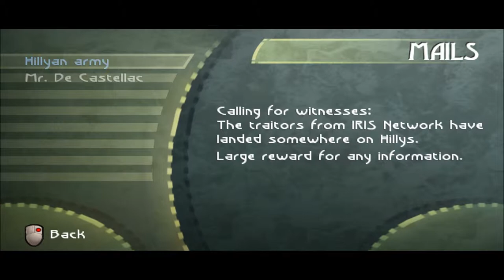Beyond Good and Evil Episode 3: Mammago!